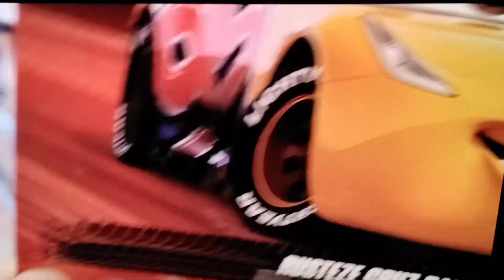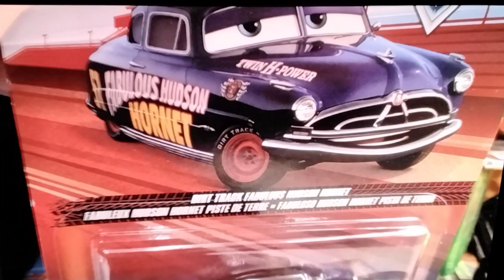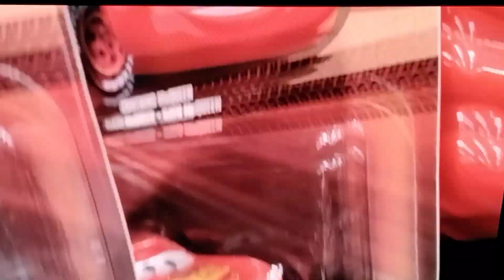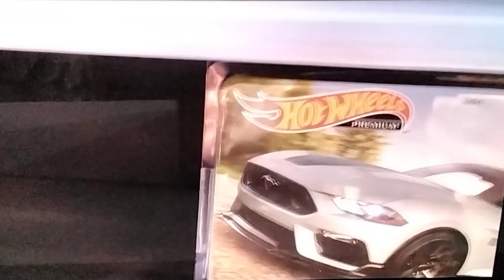Fourth cars hunt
This is my favorite store.